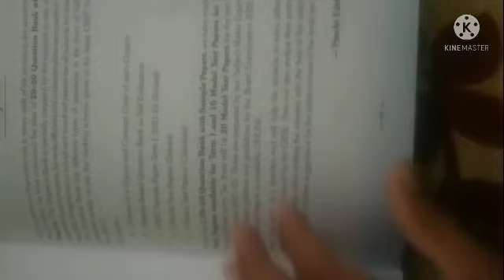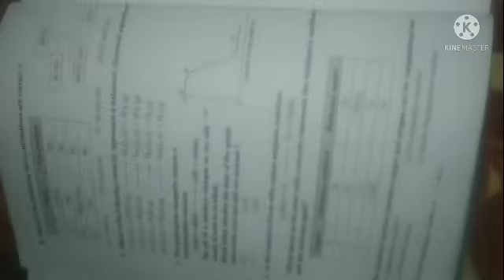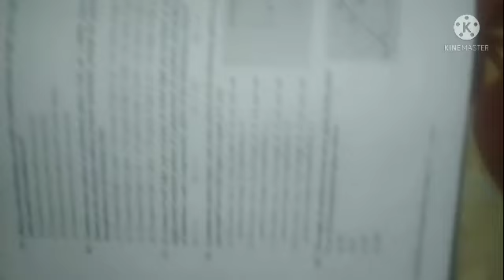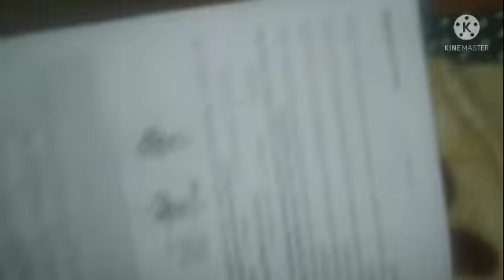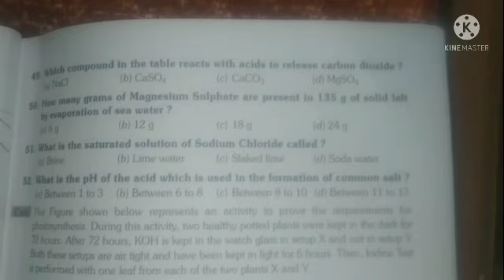if you are giving tomorrow science paper of class 10 then please see this video you will get 40/40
as you know there are science paper on tomorrow and I have given you the some important question picture coming in exam